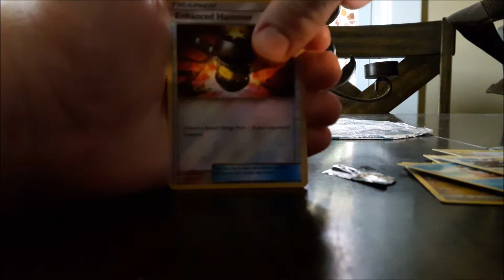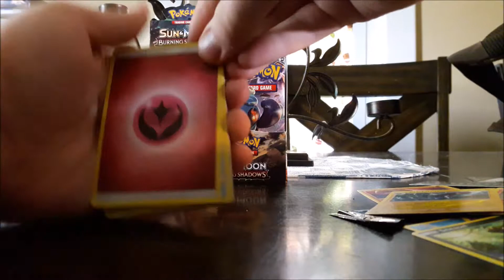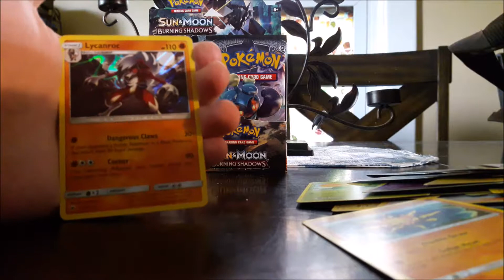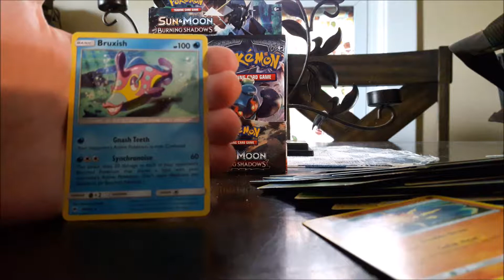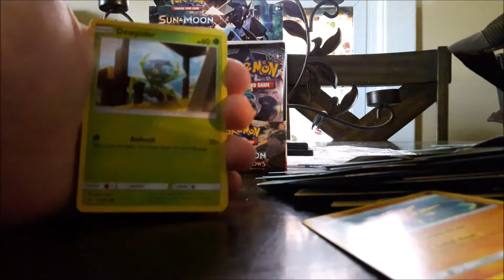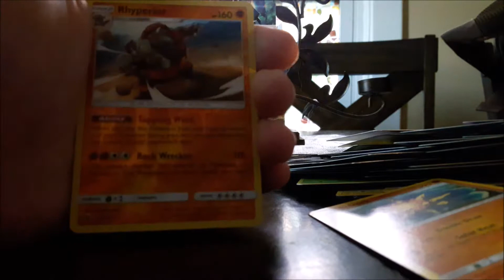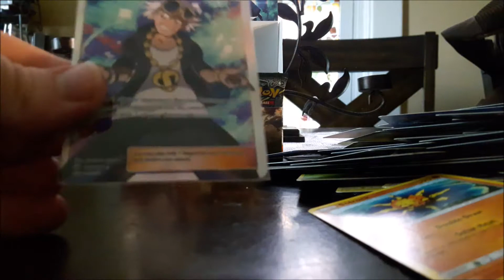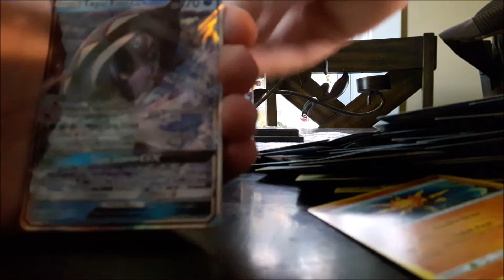3 FULL ARTS IN 1 BOX! Pokemon Sun & Moon Burning Shadows Booster Box Opening With 3 Bonus Packs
I'd say that this was a pretty good box!